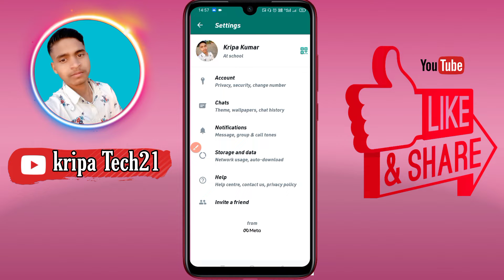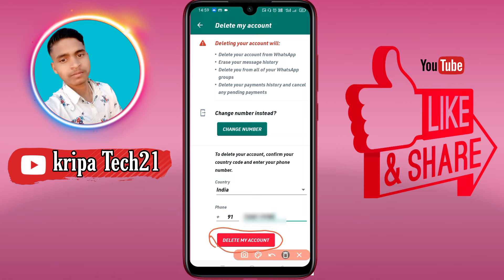how to delete whatsapp account 2022 | whatsapp ka account delete kaise karein 2022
whatsapp group account kaise delete kare

 whatsapp ka account kaise delete kare

 whatsapp account ko permanently delete
kaise kare

whatsapp account delete karke unblock kaise kare

whatsapp ka purana account kaise delete Kare

whatsapp me account delete kaise kare

 whatsapp delete my account kaise karen

 hum apna whatsapp account kaise delete kare

whatsapp account permanently delete kaise kare

whatsapp se account kaise delete kare

 whatsapp web se account kaise delete kare

 whatsapp account delete kaise kare 2022

 delete whatsapp account permanently

 delete whatsapp account and all messages

 delete my whatsapp account from another phone

whatsapp account delete, whatsapp account kaise

friends ऐसे ही intresting video देखने के लिए
Friends के साथ Share करे धन्यवाद .

please support me Bhai